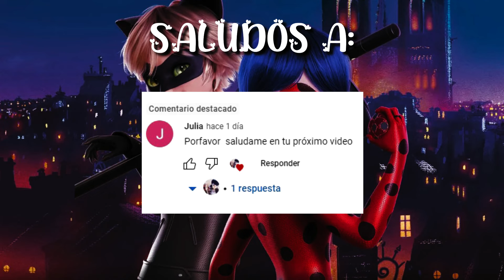AL AIRE - Miraculous Ladybug - Especial San Valentín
La magia de un Miraculer Music Video empieza aqui, en el canal de AngeeLis Kaiba. ¡Tan sencillo como eso! ¿Qué esperas?
Te dejo mi lista de reproducción con todos mis MMVs para que te pases por ahí:

IMPORTANTE.- Mi MMV de la cancion "La Bella y la Bestia de Reik" esta bloqueado en Youtube por derechos de autor pero pueden verlo desde este